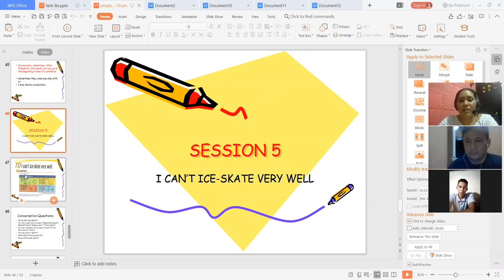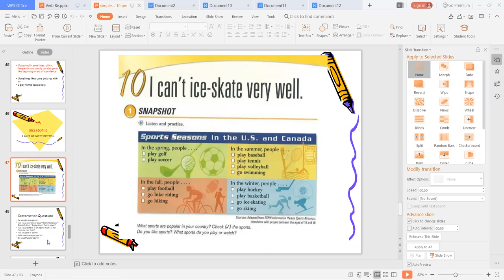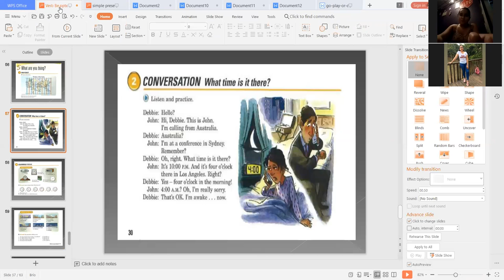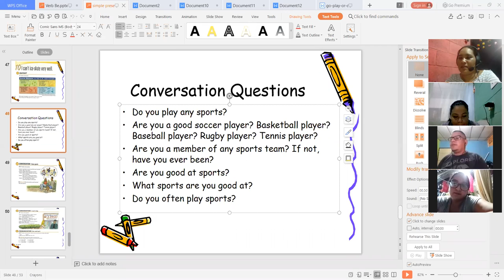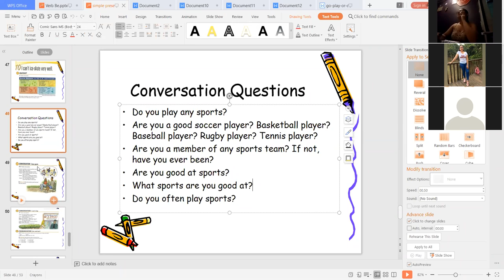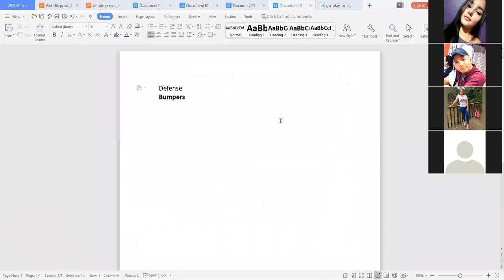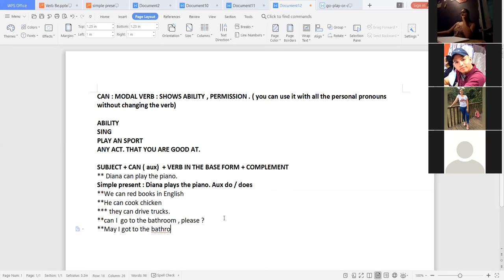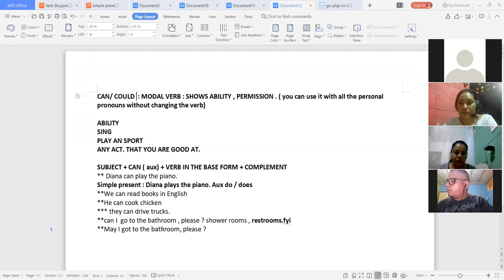Ingles Corporativo-I cannot ice skate very well Day 13